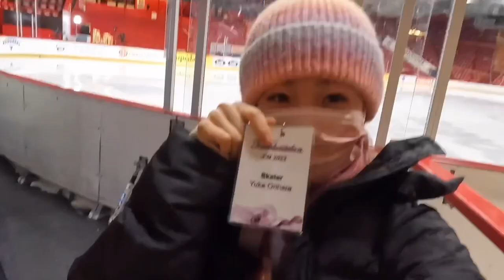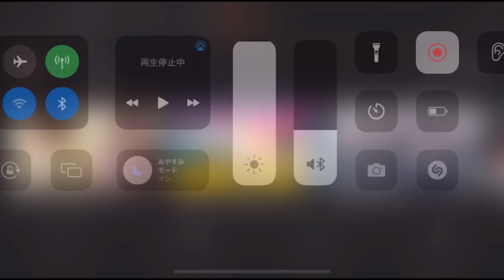【メリークリスマス🎄🎁❤️】フィンランドナショナルの裏側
あすも自分のペースでいきてきましょ💕